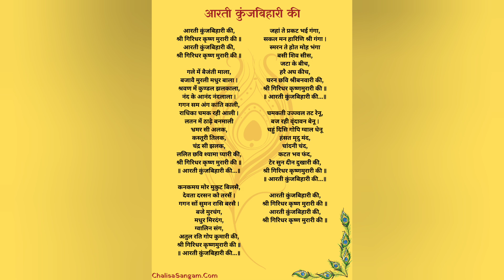Aarti KRISHNA JANMASHTAM SPECIAL